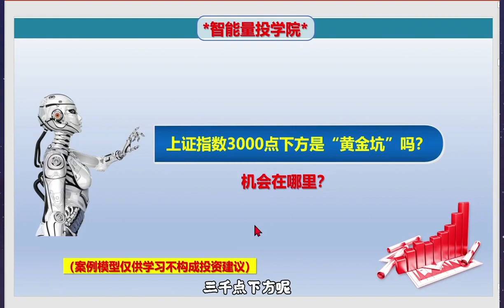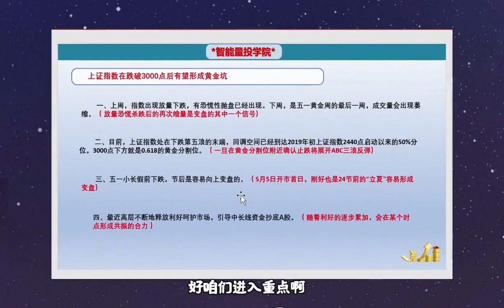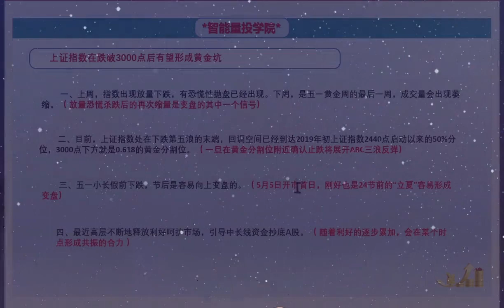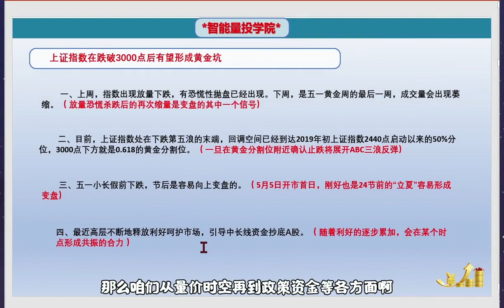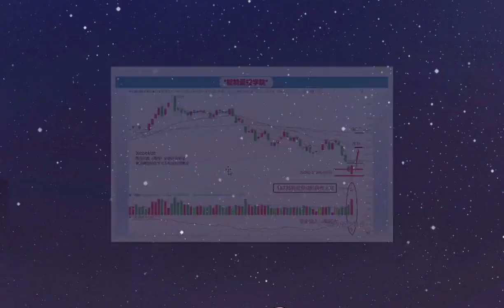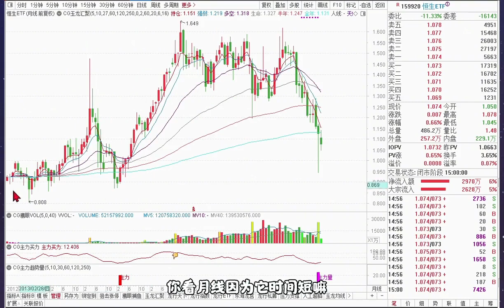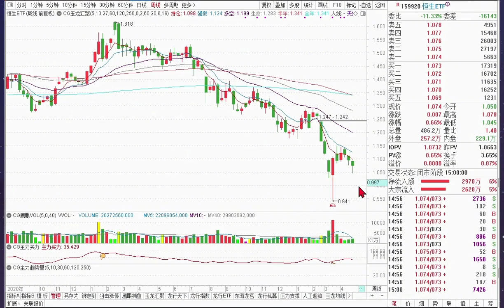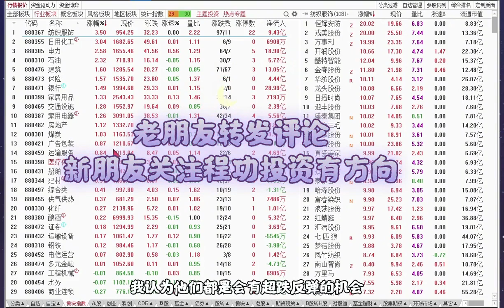上证指数三千点下方是“黄金坑”吗？